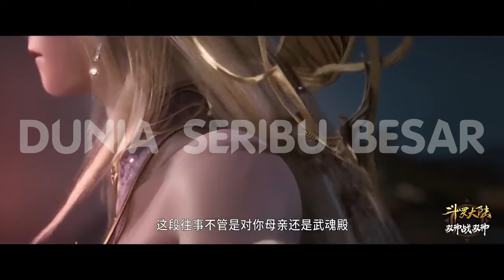Emperors Domination " Li Qiye " / Dominasi